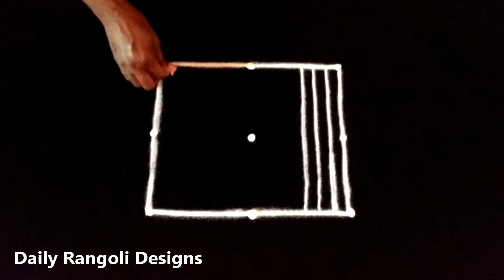How To Draw Small Easy Kolam with 3X3 Dots Simple Lotus Rangoli Muggulu Simple Padi Kolam #1084